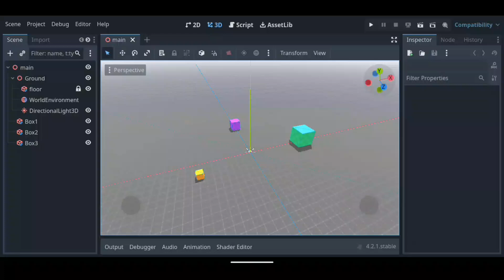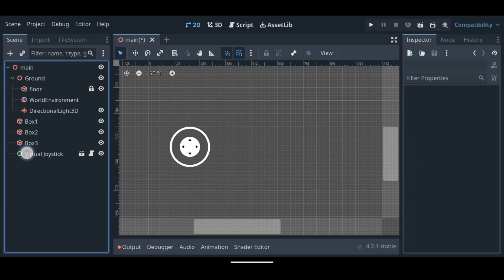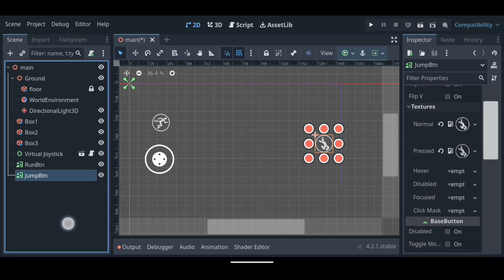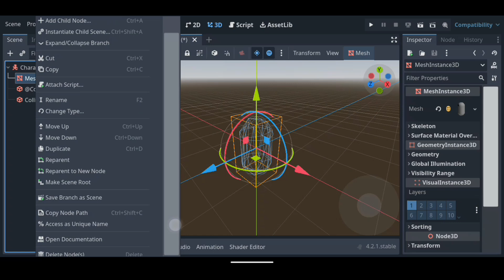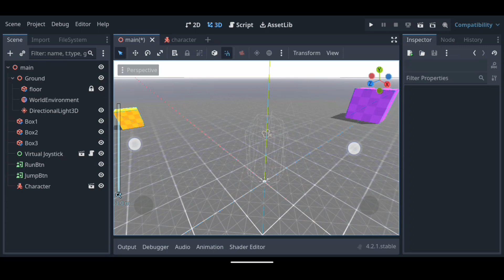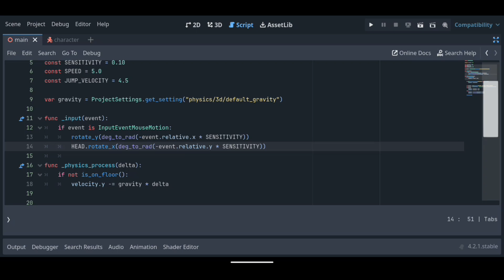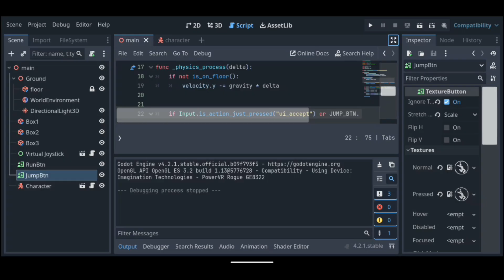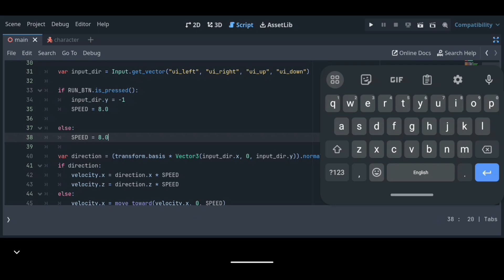Godot 4 First Person Controller tutorial for mobile | Godot 4 android tutorial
Hello Everyone...
I'm "Ap" and Welcome to UnderGamer YouTube channel.